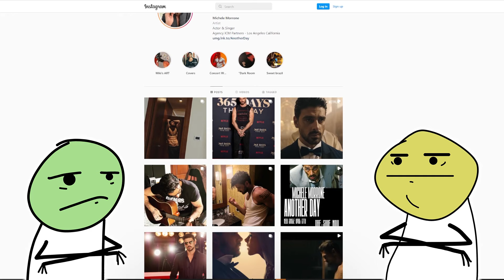365 Days 2 has less plot than actual pr0n...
Welcome to CineCringe where we watch the best of the worst and the worst of the worst but never anything good- and today we are discussing the absolute dog !@#$% that is 365 Days: This Day